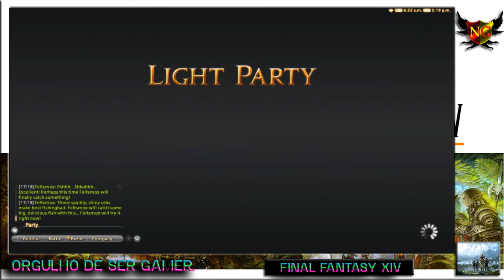Final Fantasy XIV Brasil # 07 - Cape Westwind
Chegou à luz que Rihtahtyn sas Arvina , praefectus castorum da XIV Quinta Legião, está programado para inspecionar o posto avançado imperial em Cape Westwind. Embora nativo de um território subjugado pelo Império, a destreza de Rhitahtyn como tático de campo lhe rendeu um posto de grande autoridade nas forças armadas garleanas. Tal como o general inimigo formidável certamente provará um obstáculo aos esforços da Aliança para limpar o reino da ameaça imperial. Para a primeira fase da Operação: Arconte, você recebeu a missão de se infiltrar no posto avançado imperial e derrubá-lo.

Nível:49  (Sincronização: 50) - Dificuldade:Normal
Party size:Full Party

 ❌Sem divulgação.
 ❌Sem palavrões.